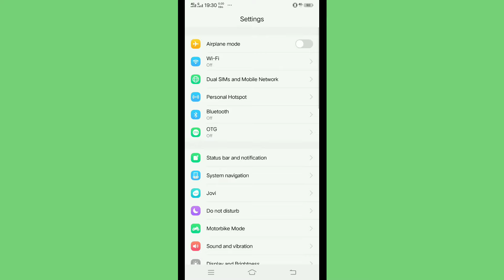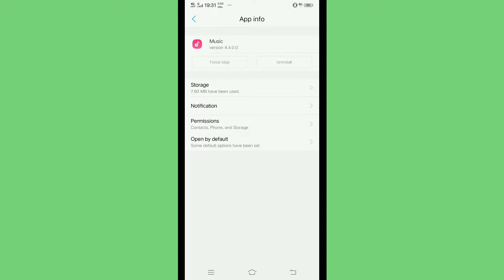| vivo Music | Fix Music Application Problem Solve All Permission Allow in Vivo mobile